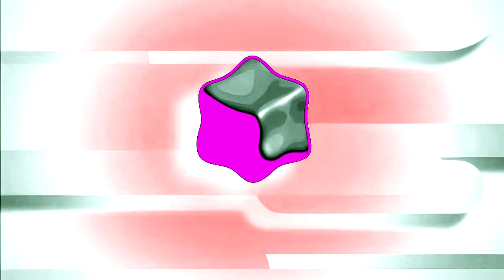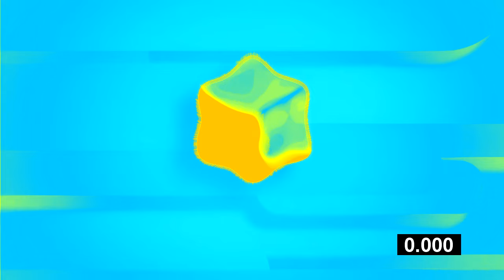(REQUESTED) Qubo Plane ID Effects (Bunny Huggles Mine is Weird Effects)